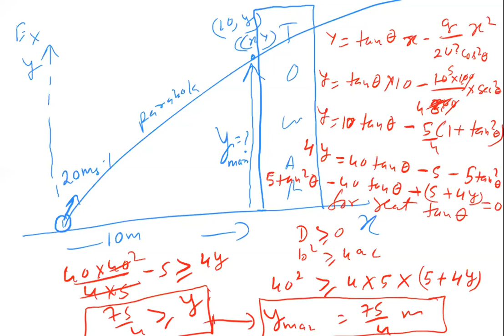PROJECTILE EQUATION OF TRAJECTORY AND ITS USES